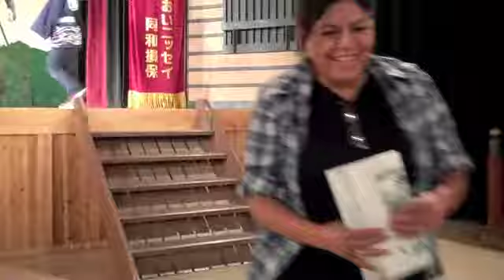Sonia Samurai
Sonia participating in a Samurai show while visiting Kyoto, Japan